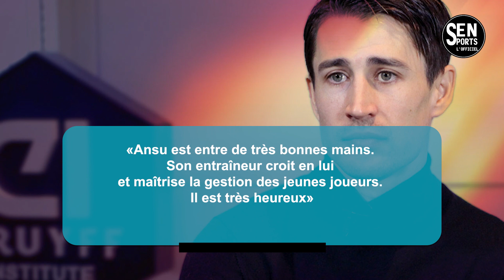🛑Le Bayern veut chipé un Cible prioritaire de Xavi !